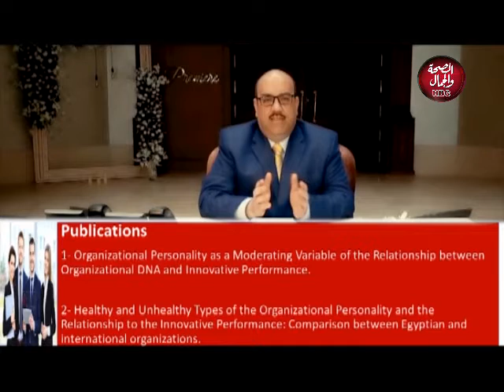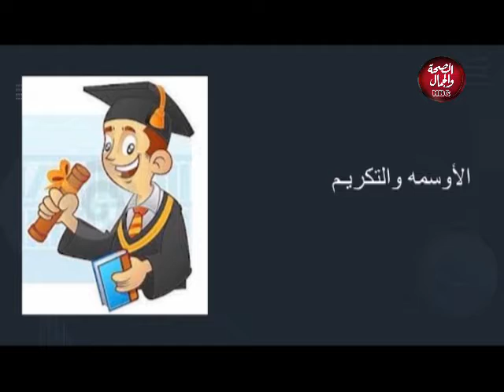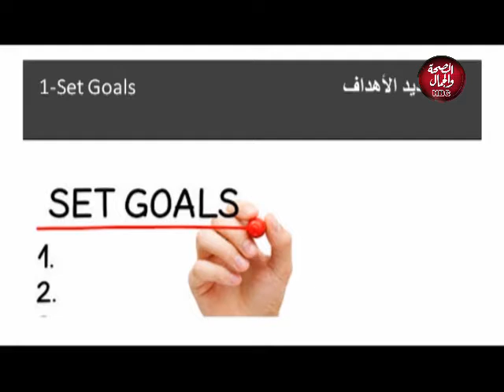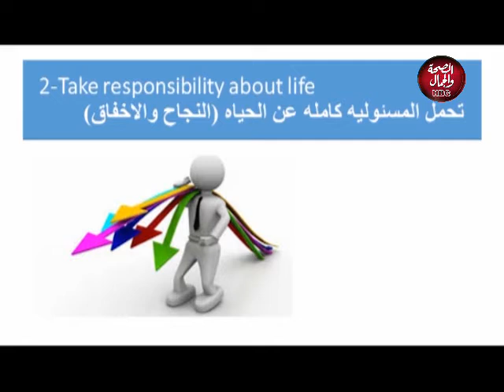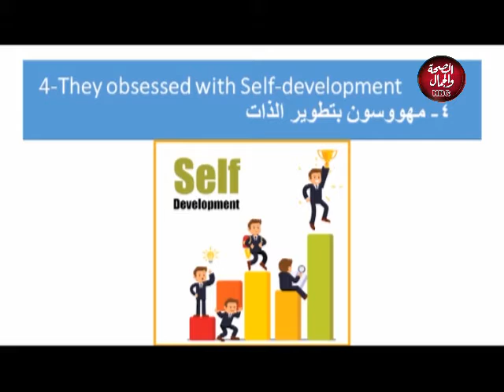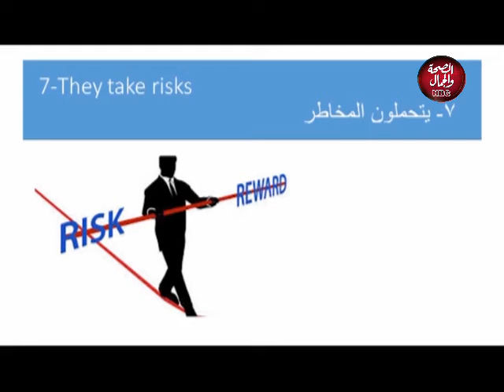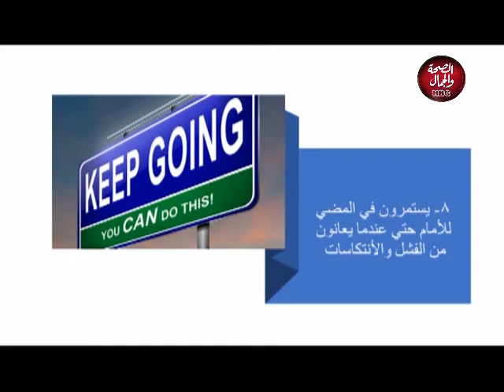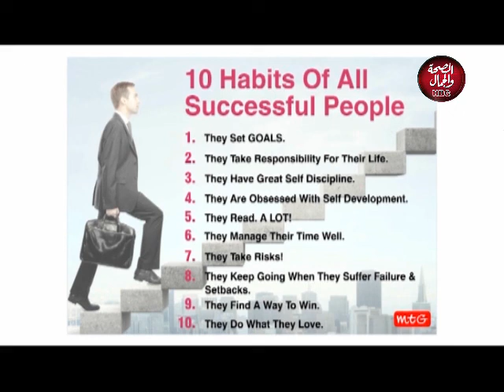برنامج كيف تصبح محترف